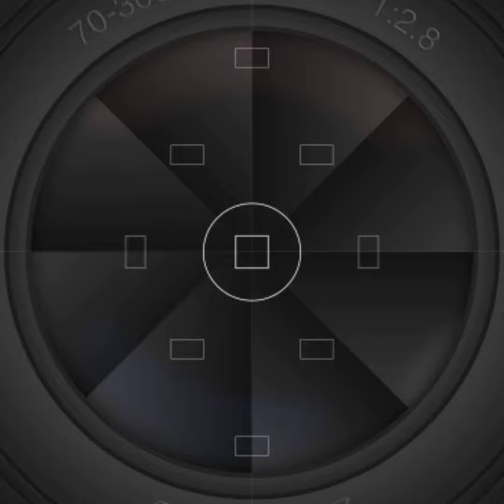🤍Jeff the Killer(Jeffrey Woods)❤Resurrection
@michellehernandez6540. Instala la app para seguir mis fotos y videos.

Le agradezco a Ariana&Exeller  por la idea de hacer el vídeo de este personaje